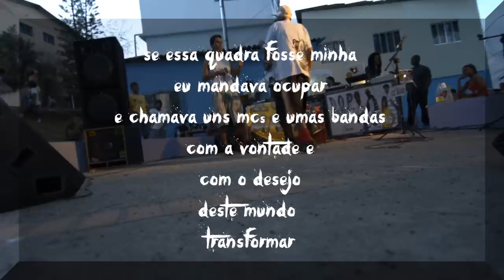Se essa quadra fosse minha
EVENTO COLABORATIVO DE CARÁTER TRANSFORMADOR.